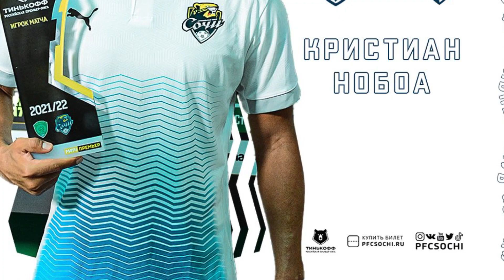🚑 𝗨𝗥𝗚𝗘𝗡𝗧𝗘: ROBERT ARBOLEDA LESIONADOI CHRISTIAN NOBOA MVP DE LA LIGA RUSA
Gravísima lesión que sufrió Robert Arboleda enfrentando a Palmeiras en la Copa de Brasil.